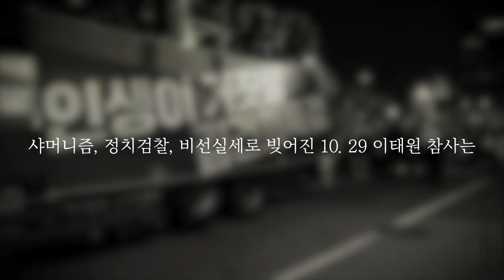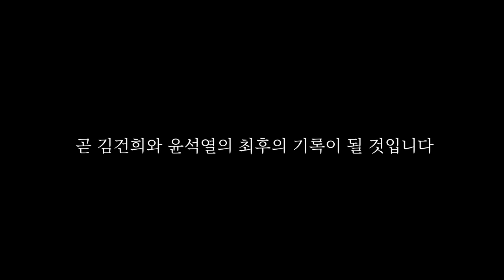'굿바이전' 기습철거 이광재 방 찾아갔더니